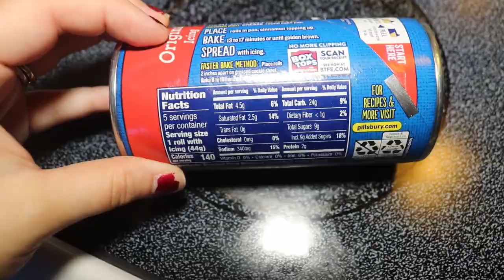CHRISTMAS DAY 2020 || LAST CHRISTMAS AS A FAMILY OF 3 || PREGNANT VLOG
Todays Video is a vlog! Christmas 2020 our last Christmas as a family of 3. Christmas was a little different this year but we had a good time. I hope your Christmas was good!